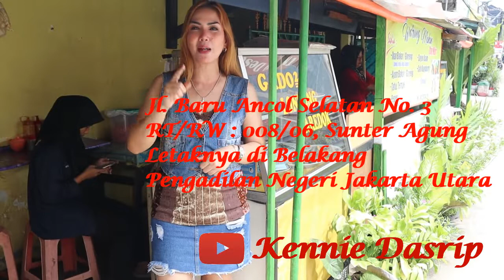Challenge Part2 KAREDOK...........@kenniedasrip MENU#11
Resep Karedok disesuaikan dengan selera ya.
Untuk Karedok ala Kennie Dasrip ini menggunakan bahan-bahan sbb :

1. 1/2 gula merah (bulat)
2. 2 bh cabe rawit (rasa pedas bisa di sesuaikan dengan selera)
3. 1/2 sdt Garam
4. 1/2 sdt Terasi yang sudah di bakar/goreng
5. 2 sdm Kacang halus
6. Air secukupnya untuk campuran
7. 1/2 sdm Air Asem Jawa
8. 1 bh Jeruk Limau/Nipis
9. 1 siung Bawang Putih
10. Kencur secukupnya

Sayuran mayur yang fresh:
1. Toge
2. Kacang Panjang
3. Terong
4. Kol
5. Slada air
6. Daun Kemangi
7. Timun

Untuk topingnnya bisa ditambahkan:
1. Bawang goreng
2. Telur Rebus
3. Kerupuk

Camera : Canon EOS M50 4K Mirrorless
Editor : VCK & Kennie Dasrip
App : VSDC Video Editor